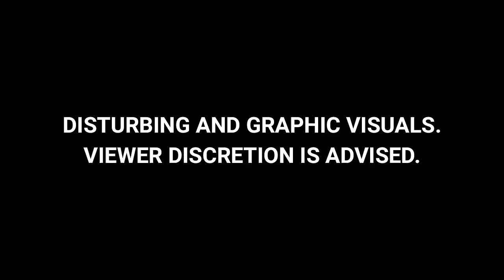'Nihang' Surrenders Claiming Brutal Killing At Farmers' Protest | The News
A member of the warrior Sikh order 'Nihang' surrendered on Friday following a gruesome killing at a farmers' protest site at Singhu on the Haryana-Delhi border. The victim had been found this morning with the right foot and left hand cut off.